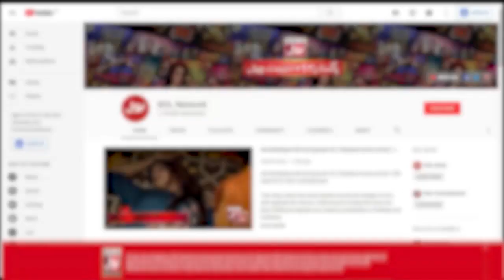Salman Ko Aai Khail Kay Doran Kis Ki Yaad | Jeeto Ek Minute Mein | Faysal Quraishi New Show